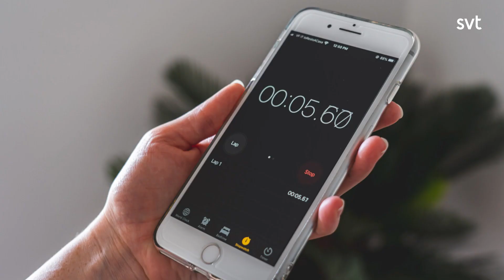Sant eller falskt om spel!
Era föräldrar har säkert sagt saker som: att det är dåligt för kroppen att spela spel, att det är bättre att läsa, och att man får fyrkantiga ögon av att kolla för mycket på skärmar. Men är det sant eller falskt? Cecilia kollar med två experter!